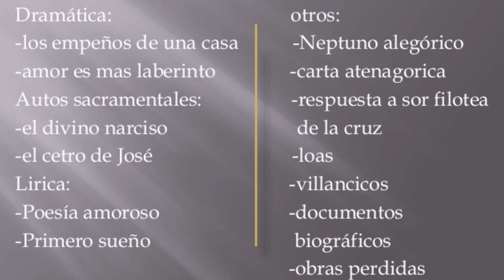SOR JUANA INÉS DE LA CRUZ (sor juana inés de la cruz décima musa y el fenix de América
Hola chivetes !!

SE CHIVETE